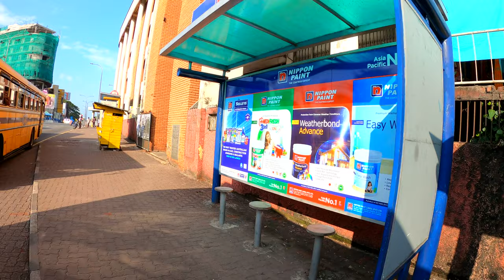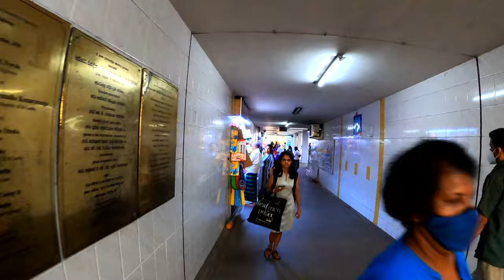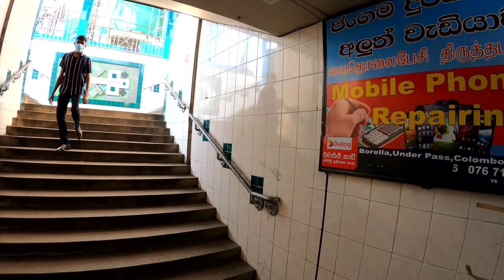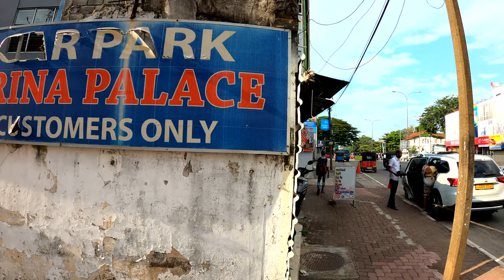Walking in Sri Lanka Colombo Borella Streets - 4K 60FPS HDR, Street Sounds, ASMR, No Talk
I walk around Colombo Largest Suburb Borella:  non tourist streets in Sri Lanka. 4K ASMR 60FPS HDR
The noise of cars, tricycles, streets, shops, markets, a stores and much more.
Sri Lanka Streets walking [4K] Asmr Walk - walk Borella Streets - no talk